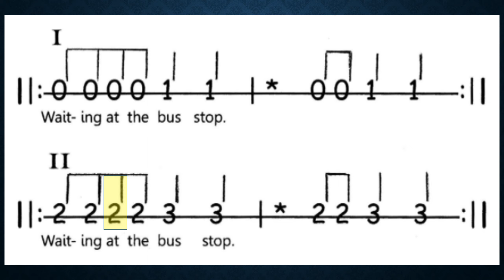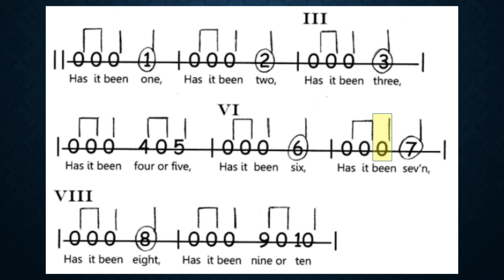Waiting at the Bus Stop - Play-Along Videos - SSS Vol.1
Easy-to-follow Play-Along Video to supplement this song found in the book "Single String Songs Vol. 1". Video by Ronnie Nissinboim.

Single String Songs, Vol. 1 (Play-Along Tracks)

BOOK / eBOOK Links:
Single String Books / eBooks

Single String Songs Vol. 1 [paperback]

Single String Songs Vol. 1 [kindle]

Single String Halloween Songs

Single String Exercise-Songs - Curious Creatures